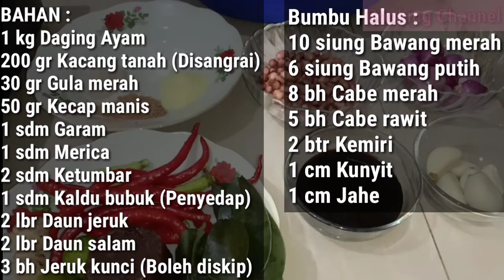RESEP AYAM BAKAR BUMBU KACANG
Assalam Mualaikum ...

Come back to @ND_Cooking Channel

Kali ini Saya Akan Berbagi RESEP AYAM BAKAR BUMBU KACANG.
Bumbunya Meresap Sampai Kedalam Tulang 🍗
Bahan dan Caranya juga Mudah Sekali.

Untuk Tutorial dan Tipsnya Simak Video ini Agar Lebih Jelas Ya.

Dan Jangan Lupa Juga Support "ND_COOKING CHANNEL" Agar Bisa Lebih Berkembang Dan Bisa Berbagi Video-video yang Bermanfaat Untuk Kalian Semua dengan Klik Subscribe, Like, & Share Video ini ke Teman-Teman Kalian Semua ya...
Terima Kasih